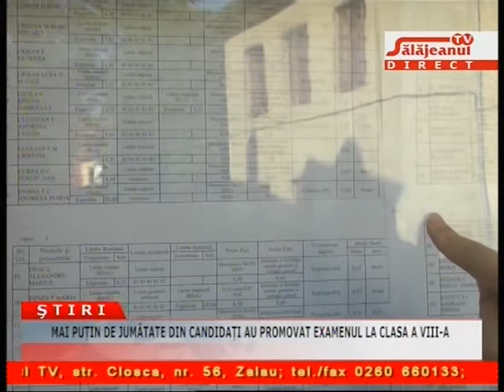MAI PUTIN DE JUMATATE DIN CANDIDATI AU PROMOVAT EXAMENUL LA CLASA A VIII A